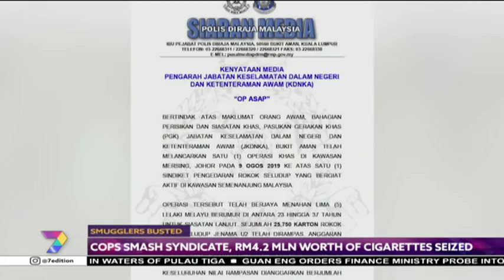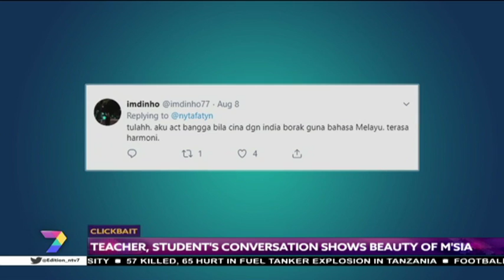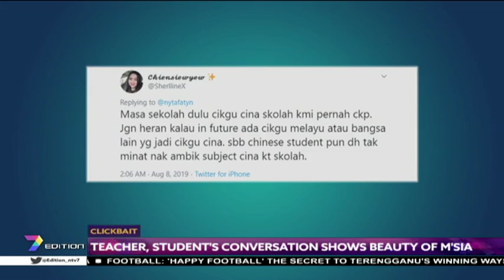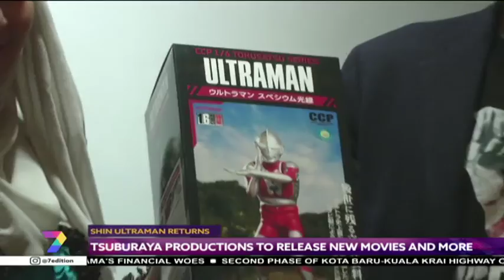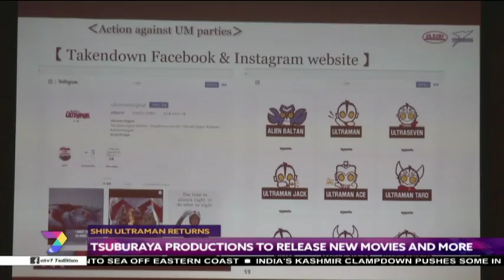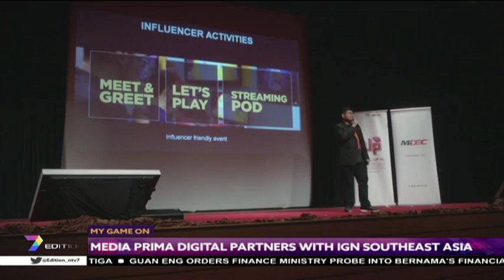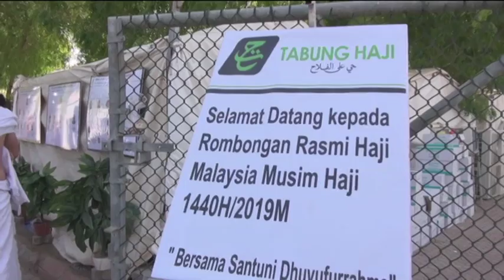7 Edition (2019) | Sat, Aug 10